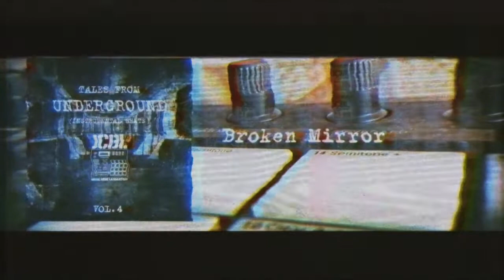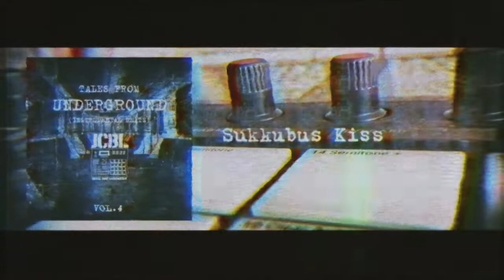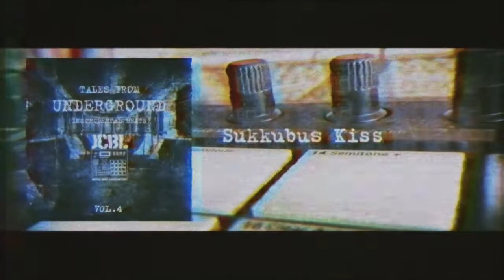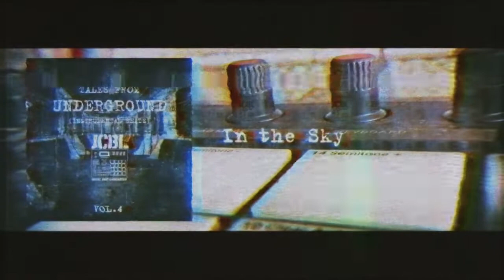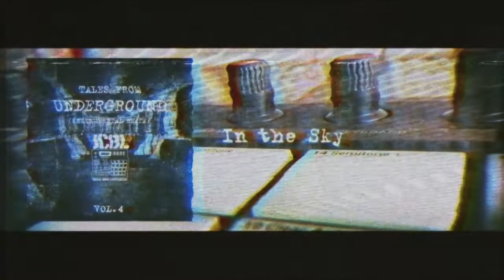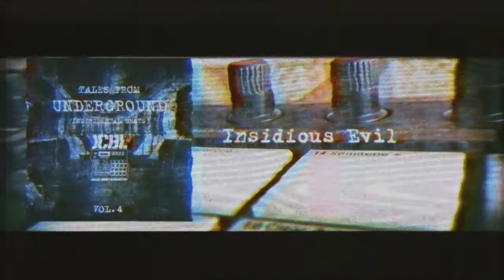Tales From Underground vol.4 | Beat Tape | Hip Hop | Underground TypeBeat | Abstract TypeBeat 2022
Full hip hop instrumental, experimental, abstract album. "Tales from Underground" vol.4 / Beat Tape.
0:00 - Broken Mirror
3:32 - Succubus Kiss
6:59 - In the Sky
9:02 -  Insidious Evil
11:43 - Hypnobounce
13:53 - War Trouble
17:42 - Hate Limit
21:00 - Waking Dream